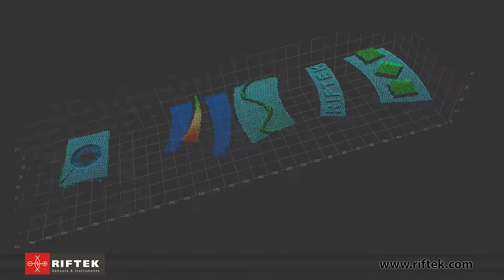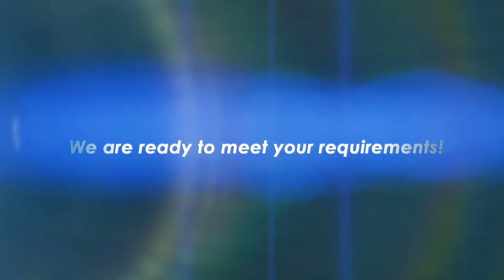Structured Light Scanner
PURPOSE
3D models creation and measurement

WORKING PRINCIPLES
The scanner contains a projector that sequentially projects onto the object a series of stripes of different periods. Images of the strips are captured by two cameras, located at an angle to each other, and analyzed by the built-in processor, which generates a 3D model of the object.